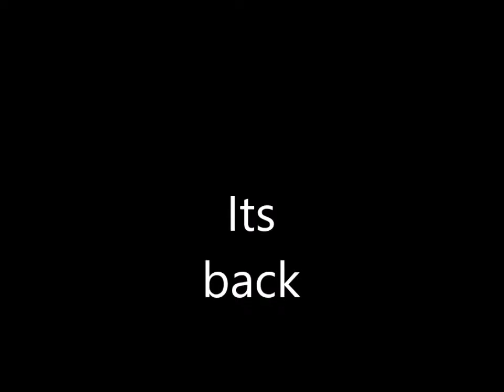Black Butler Theoirs more